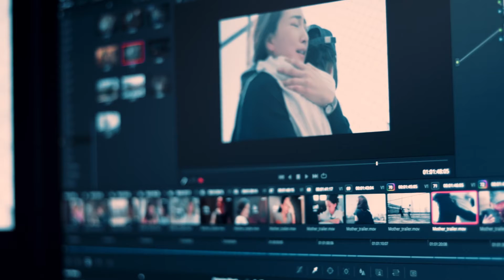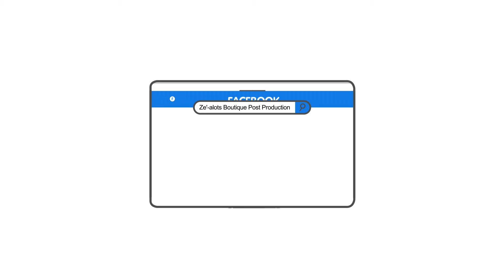Ze-alots Behind the Scenes - Sound Engineer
กว่าจะมาเป็นเสียงในแต่ละฉากของซีรีส์เรื่อง ‘Mother เรียกฉันว่าแม่’ ต้องผ่านขั้นตอนและกลั่นกรองจากประสบการณ์อย่างไร มารับชมไปพร้อมกันได้ใน
Ze-alots ’One Stop Post Production’
ครบจบทุกงานโพสท์ในที่เดียว🎬
🟠   Edit / DH
โปรดิวเซอร์เอ๋ : 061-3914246
🟠   VTR / Telecine
โปรดิวเซอร์กิ๊ฟ : 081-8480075
🟠   Sound Studio / Music Score
โปรดิวเซอร์โอ๋ : 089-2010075